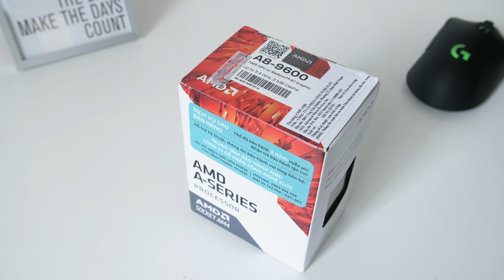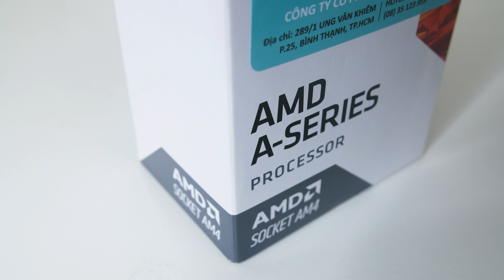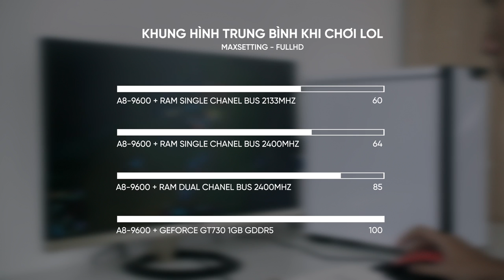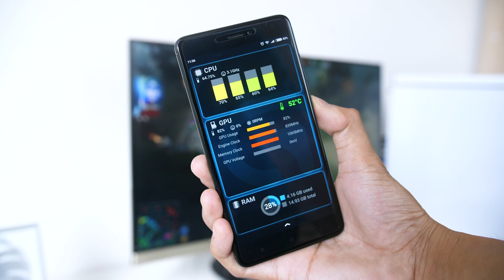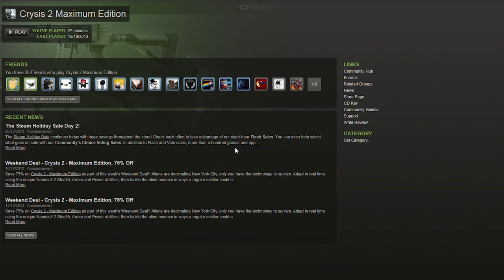Giải pháp để chơi BLADE AND SOUL rẻ nhất - Case chơi game PCAP Gaming 6 | An Phat PC & THINKVIEW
📌Link tư vấn Build PC miễn phí:
Bộ case máy tính chơi game - PCAP GAMING Performance 6

Cấu hình:
CPUA0017 - CPU APU AMD Bristol Ridge A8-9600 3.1GHz
MAAR0042 - Mainboard Asrock A320M-HDV hoặc MAMS0128 Mainboard MSI A320M PRO-VH PLUS
RAAC0002 - RAM Apacer 8GB DDR4 bus 2400
NGAC0018 - Nguồn máy tính AcBel HK400N
CASG0007 - Vỏ case Segotep AP911

*** Bộ PC này chưa gồm ổ cứng, có thể tham khảo thêm ổ cứng 1TB giá chỉ tầm 1tr2:

***Nên mua thêm quạt và dây led RGB giúp gió lưu thông và làm đẹp case:
- Giá hỗ trợ mua cùng bộ máy :
80.000vnd / 1 chiếc (TNCA0035/TNCA0036/CMSG0022/ CMSG0024 / CMSG0025 / TNCP0028/CMSG0026 )
50.000 vnđ/1 chiếc (CMSG0019/CMSG0018/CMSG0020/CMSG0021)
- Giá Dây led RGB mua cùng bộ máy:
120.000vnd/ bộ led RGB (TNNU0260)